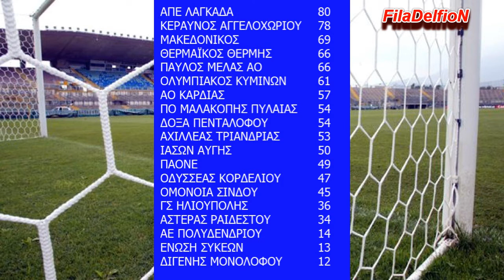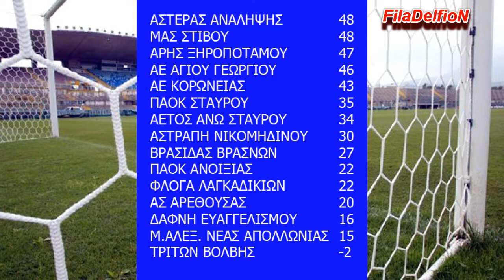Σέντρα 11η εκπομπή 25/4/2015